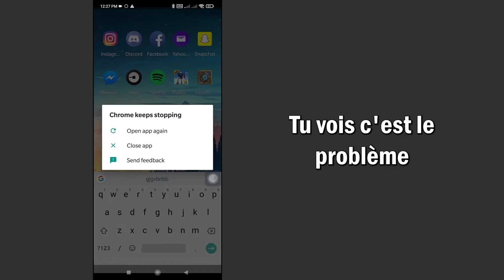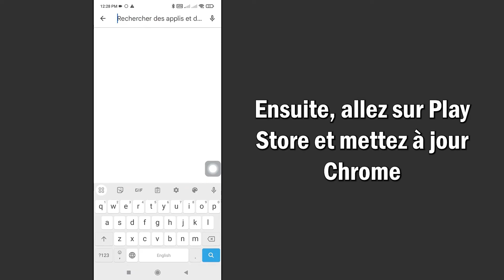Comment Réparer Chrome Continue D'arrêter Le Problème | Google Chrome Continue D'arrêter L'erreur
Dans cette vidéo, vous apprendrez étape par étape comment résoudre le problème "Chrome continue de s'arrêter". La résolution du problème "Chrome continue de s'arrêter" est très simple et vous pouvez le faire facilement avec ce tutoriel.